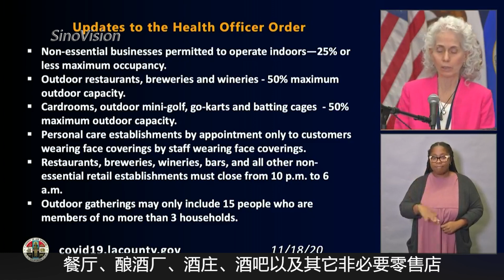“宵禁”一个月！焦虑的加州人搬空超市【美国华人圈】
加州州长纽森已下令对所有加州进入紫色区域的郡实施宵禁。宵禁将影响该州58个郡中的41个郡。受此影响，加州多地出现抢购潮。